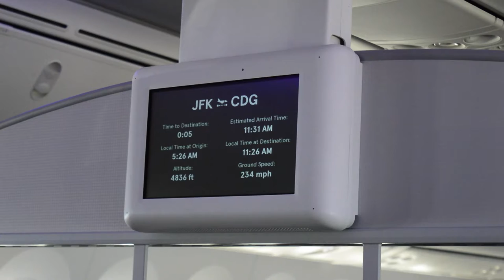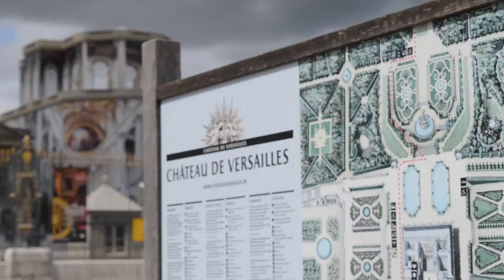Travel Vlog - 5 days in Paris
First stop of Europe 2018: Paris, France

Footage shot using NIkon D3200 camera and Apple iPhone 8